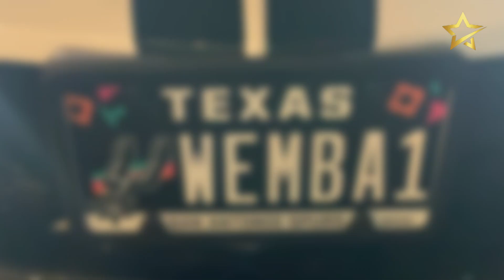10 Things You Didn't Know About Victor Wembanyama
Victor Wembanyama, nicknamed "Wemby" and "the Alien", is a French professional basketball player for the San Antonio Spurs of the National Basketball Association. Victor Wembanyama's fan of tony parker, genetic advantage, NBA draft, secret jersey number and many more. These are the 10 things about Victor Wembanyama that you didn't hear or know.